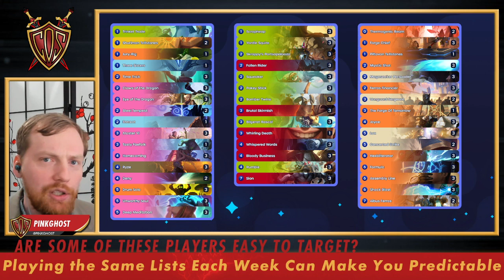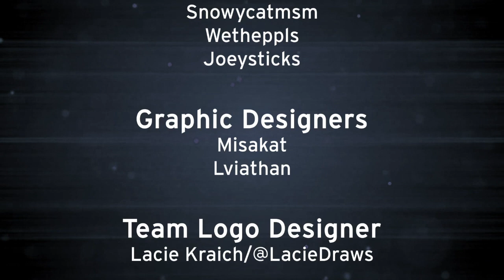Champion Draft Series Week 2 Recap ft. Joeysticks